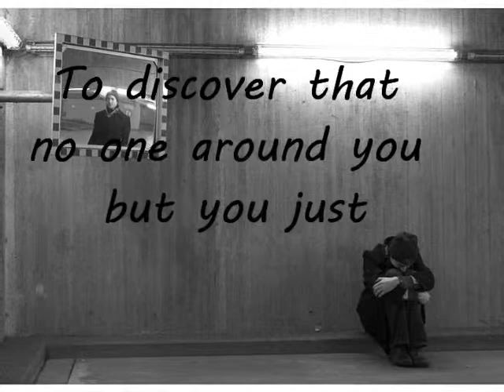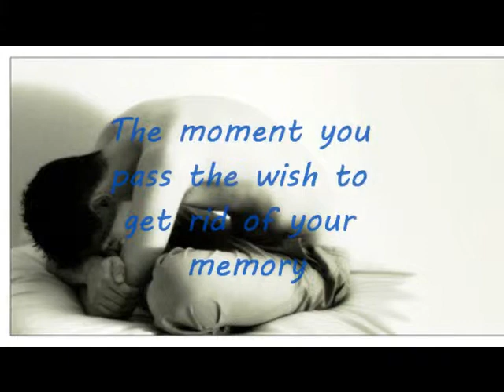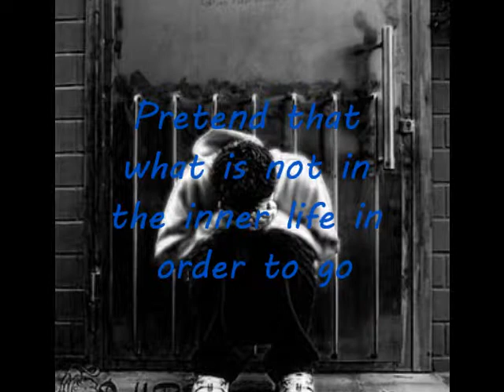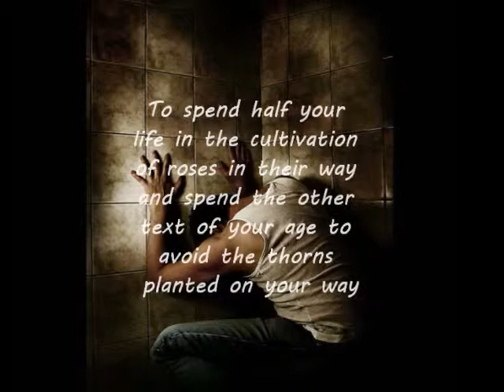don't speak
adam lavers